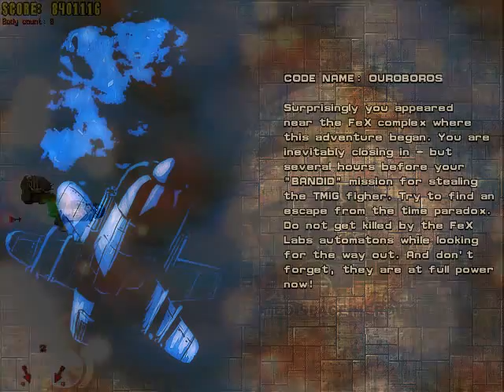Jets 'n' Guns: Codename 'Ouroboros'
This time our Hero devastates federal labs - relaxation guaranteed.
Weapons set: 1x Radiator 3x Zombie Blues; Homing missiles, Cauldron